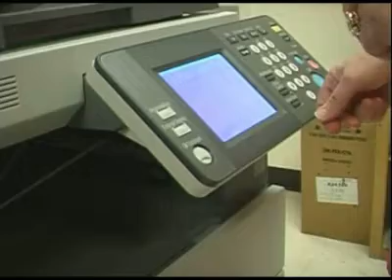Marcus Daly Hospital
The Marcus Daly Hospital wanted to introduce their staff to citizens in our communities and they hired our MAPS students to do it.